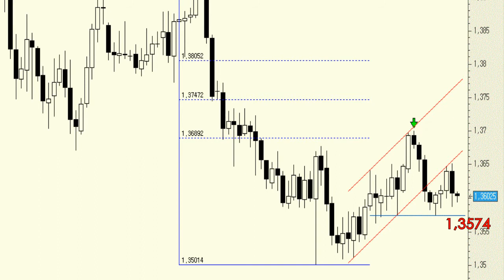Análisis técnico del Euro/Dólar: Las zonas de control está en los 1,3501 y los 1,37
Independientemente de que en el corto plazo el cruce siga rebotando o decida iniciar un nuevo movimiento correctivo lo cierto es que las zonas de control a vigilar las tenemos en los 1,3501 y los 1,37.

Y en la medida en que el subyacente no perfore la base del movimiento o la parte superior del mismo no tendremos ninguna pista del que será el siguiente tramo en tendencia.